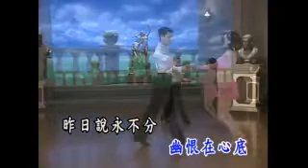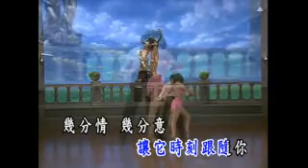余天 - 皇家國語老歌KTV 06-7 能不能留住你